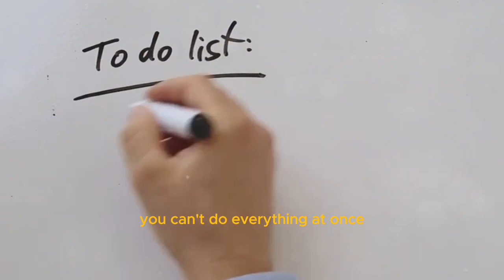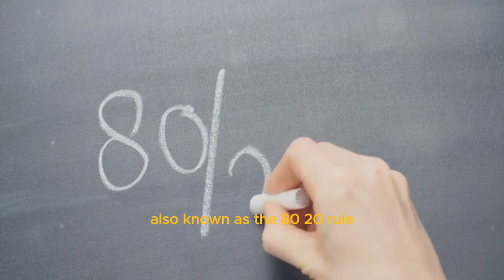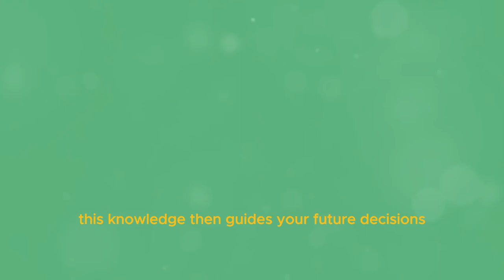How I Stay Productive 97% of Every SINGLE Day